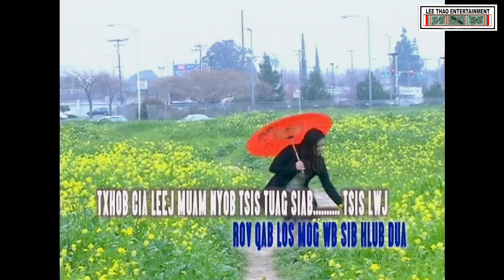Tsis Tuag Siab Tsis Lwj_Instrumental Karaoke (Dao Thao)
Tus kuv tseem hlub tseem nco los txog hnub no
Uas koj puas nco txog kuv leej nus
Vim koj siab dub koj thiaj tsis hlub tsis tshua
Puas yog kuv pluag koj thiaj li ncaim